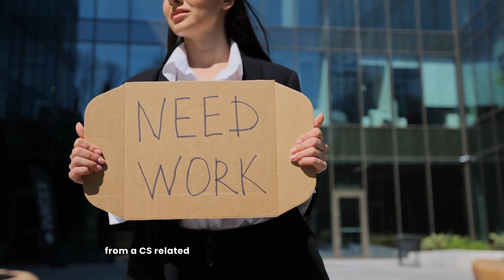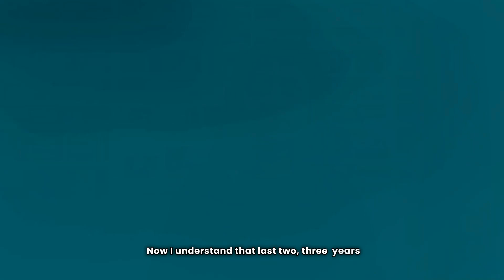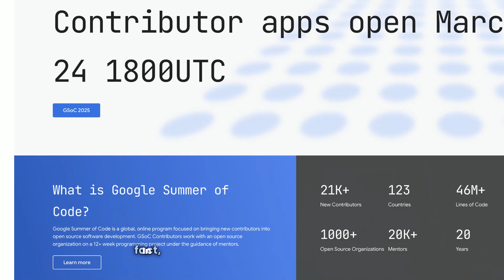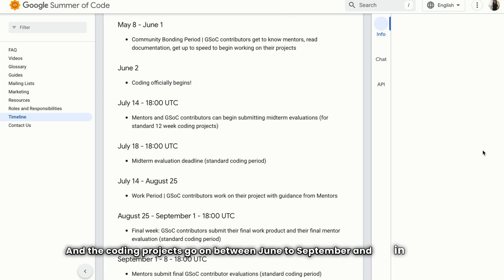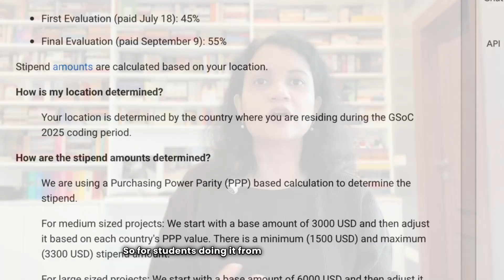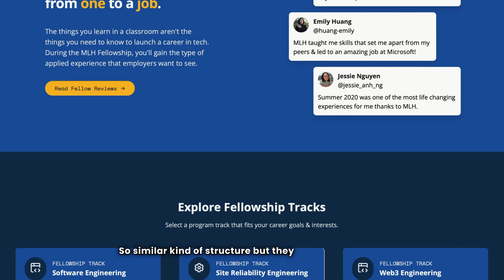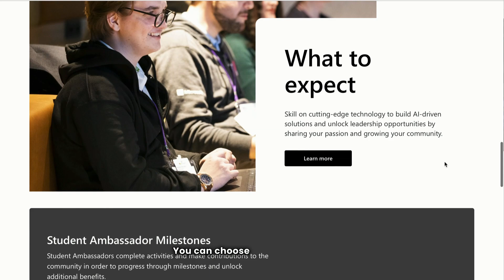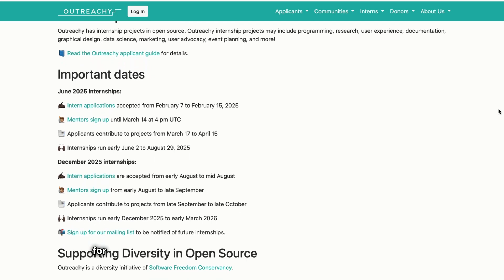2025 Summer Roadmap | Google Microsoft Linux etc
If you don't find an industrial internship in Summer 2025, do these programs to EARN, LEARN and LAND good full-time JOBS later on:

00:00 Introduction
02:15 Program 1
05:25 Program 2
06:00 Program 3
06:45 Program 4
08:07 Program 5
08:40 Program 6
09:23 Other Programs

1. Funding Masterclass - Find FUNDING for your education in USA before and after getting an admit
2. SOP Masterclass - Write a SOP so good they cannot resist YOU
3. Application Planning & School Selection Masterclass
4. LOR and Resume Masterclass
5. Find $100K+ Internships and Job Offers in USA

FREE 7 day email based course to help you crack TOP MS programs

Work with Nistha for Bachelor's applications to US, Europe, Canada etc (for kids in Class 9-12)